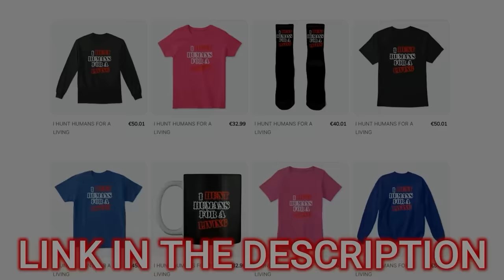Fetch The Key Or The KO Is Coming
In this action adventure he threw his key over the fence to make us get it. But to his surprise, he's the one we made fetch.